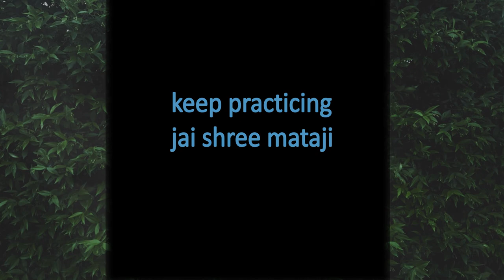Shri mataji sketch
I am obliged that I got a chance to sketch my mother .
Do sketch and practice .